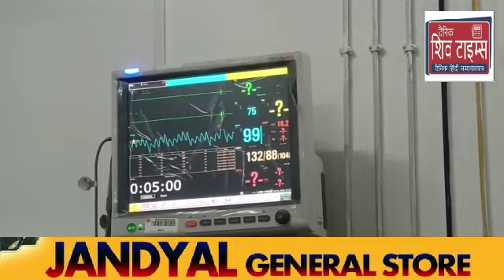A 40 year old man got electrocuted in Poonch and was immediately rushed to district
A 40 year old man got electrocuted in Poonch and was immediately rushed to district hospital for treatment. The patient is identified as Mohd Rafiq. Doctor said that the person is stable and now under observation.
Reporter Chandandeep singh today